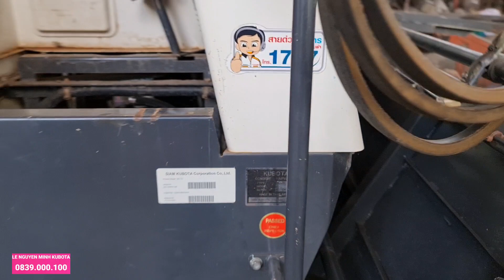Máy cắt lúa KUBOTA DC70H thái lan đẹp 90% giao đi LÂM ĐỒNG - 0839000100